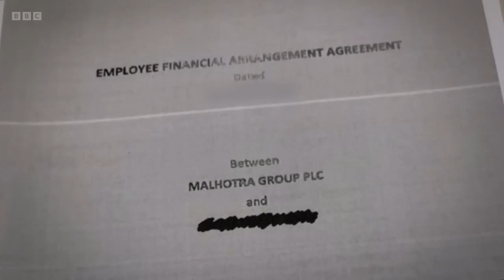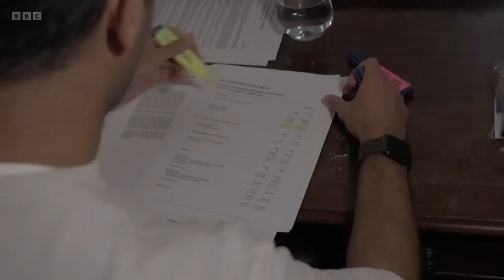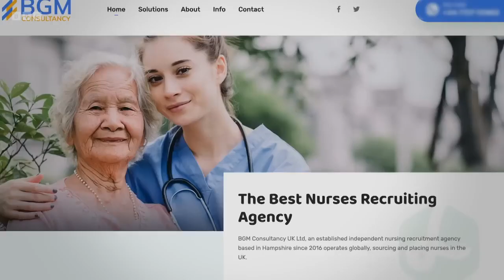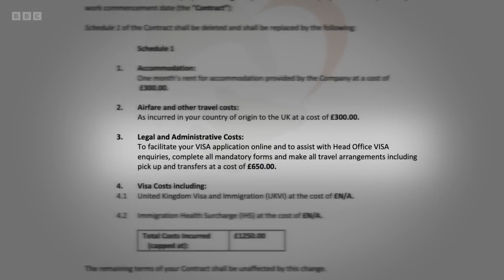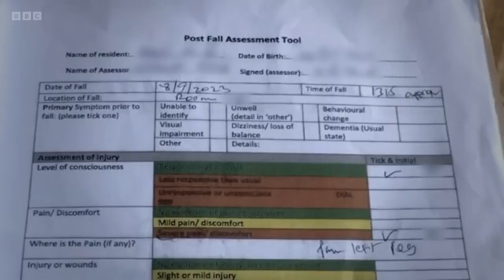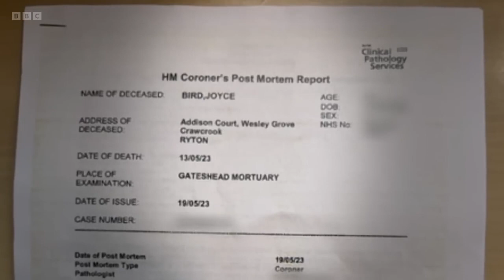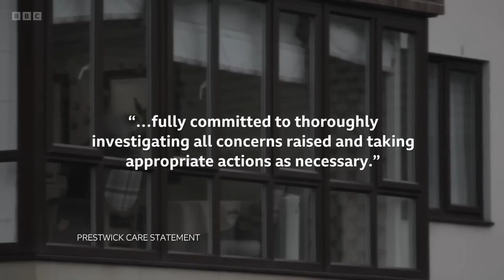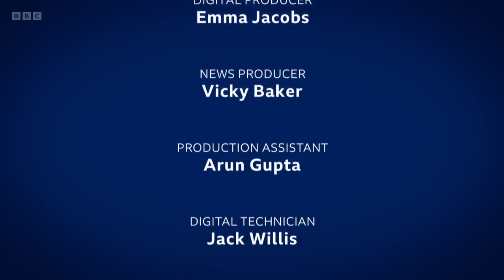BBC Panorama | Care Workers Under Pressure | BBC Documentary#bbcdocumentry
Welcome to V Star Documentaries, the official destination for captivating wildlife documentaries that take you on a journey into the heart of the natural world. Immerse yourself in the wonders of our planet as we bring you up-close encounters with majestic creatures, breathtaking landscapes, and the incredible stories of survival in the wild.

🌿 Explore the Wilderness: Join us on thrilling expeditions to explore the most remote corners of the Earth. From dense rainforests to vast savannas, witness the diversity of wildlife and the delicate balance of ecosystems.

🦁 Wildlife Encounters: Get ready for close encounters with some of the world's most fascinating animals. Our documentaries feature intimate moments with iconic species, shedding light on their behavior, habits, and the challenges they face.

🎥 Quality Cinematography: We are committed to delivering visually stunning documentaries. Our team of skilled filmmakers captures the essence of nature in high-definition, bringing you cinematic experiences that will leave you in awe.

🌏 Conservation Stories: Beyond the beauty of nature, we delve into the important stories of conservation. Learn about efforts to protect endangered species and preserve the environment for future generations.

🔍 Educational and Informative: V Star Documentaries aims to inspire curiosity and appreciation for the natural world. Each documentary is crafted to be both educational and entertaining, making learning about wildlife an enjoyable experience.

Let's celebrate the beauty of our planet's wildlife together!